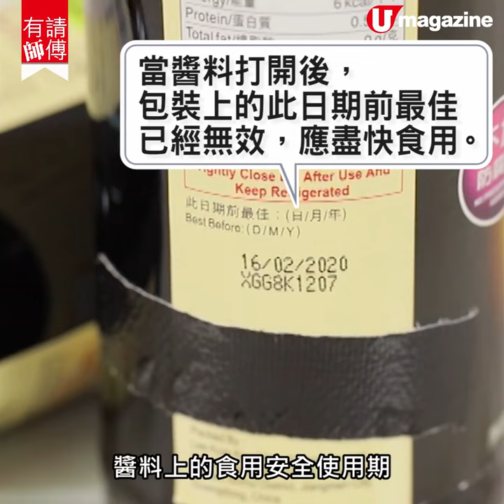【有請師傅】雪櫃食物正確擺法 原來門邊位專放呢幾樣嘢！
雪櫃就日日都要用，但你又係咪真係用得啱先？水果、蔬菜點樣擺？應唔應該洗好先放入去？雪櫃門應該擺咩？打開咗嘅醬料應唔應該擺入雪櫃？即睇片睇下博士嘅收納好方法啦！

特別鳴謝：Thei食品與健康科學學系副教授 方麗影博士
全方位緊貼《U Magazine》社交平台